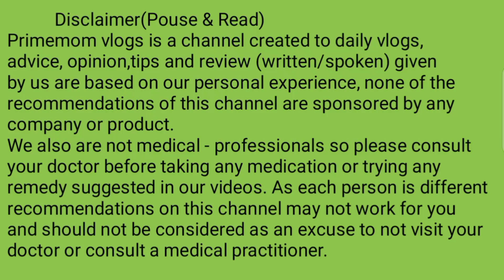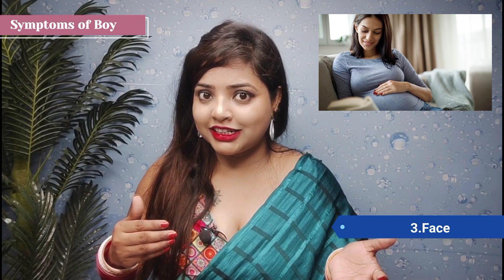लड़का ही होगा जाने 4 संकेत से!गर्भवती महिला में होने वाले संकेत। Symptoms of boy during preganancy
अगर ये 4 चीजे आपके साथ भी हो रही है तो।
Confirm Beta hi hoga। Baby boy Symptoms।

Garbh me beta hone ke 4 sanket।
Baby boy symptoms।
Mitha khane se jane।
Baby boy ke lakshan।
Tikha or namkin kane se jane lakshan।
Symptoms of baby boy।
Pair me dard se kese jane।
Navi line ka kala hona beta ka sanket h।
Beta hi hoga agr aap me ye lakshan dikah to।
Mood Swing se kese jane baby boy।
Wajan badhne se jane baby boy।
Beta hone ke sanket।
Agr ye 4chije aapko nhi psand to confirm beta hi hoga।
Pet me kese dard hota h jane।
Thkan hone se kese jane ki hone wala bacha beta hi h।
Hair strong hona kiska sanket h beta ya beti।
Hairs se kese jane beta hi hoga।
Face ke glow se jane beta hi hoga।
Bujurg mahila ka dawa h beta hi hoga।
Kon se mahine se pet me dard hota h।
Pet ka dard kya sanket deta h।
Kamar dadr se kese jane।
Kon se mahine se kamar dard hota h beta hone pe।
Pair me dard hone se jane beta hone ka lakshan।
Pair me swelling se jane beta।
Pet me itching se jane boy।
Face me jada glow se jane beta।
Face ko dekh kr kese pta ki beta hi Hoga।
lakshan se asani se jane baby boy।
Pair me itching se jane beta hone ke lakshan।
Vomiting se kese jane ki garbh me beta h ya beti।
Morning sickness se kese jane।
पेट और कमर के दर्द से कैसे जाने की होने वाला बच्चा boy है या girl।
Pet ke akar se jane।
Baby boy hone ke lakshan।
Pet dard se kese jane।
Pet dard kb se hota h।
Pet dard kis mahine se hota h।
Pet me dard hone se beta ka sanket।
80 saal ki mahila kese btati h ki pet me dard hone se beta hona ka lakshan।
Pet ka akar gol ho to kese jane।
Kamar ke dard se kese jane ki hone wala bacha beta h ya beti।
Pet me kis side dard hota h beta hone pe।
Left side dard ho to kiska lakshan hota h।
Beta ya beti।
Right side dard hone se kya pta lgta h beta ya beti।
Beta hi hoga confirm।
Kon se mahine se kamar me dard hone lgta h jb garbh me beta ho to।
Thakan se kese jane ki beta hi hoga।
Logo ka kehna h ki jada thkan se beta hi hota h।
Normal delivery ke kya kya lakshan hota h।
garbh me ladka hone ke lakshan, ladka hone ki nishaniya, ladka hone ke tarike, ladka paida karne ka tarika, ladka hone ke upay, garbh me ling ki pahchan, garbh, garbhavastha, symptoms of baby boy, baby boy or baby girl, beta hone pe kha hota h dard, dard se kese jane ladka, garbh me ladka h kese jane,
Bharipan, se jane beta, pet me bharipan, pair ne bharipan, hath me bharipan , left ya right side bharipan se jane beta,

sarir me paruwartan se jane gender।
grnder prediction test
Pregnancy
Pregnant
Garbh me ladka ya ladki
Gender test
पेट मे लड़का है या लड़की
...                Moms point